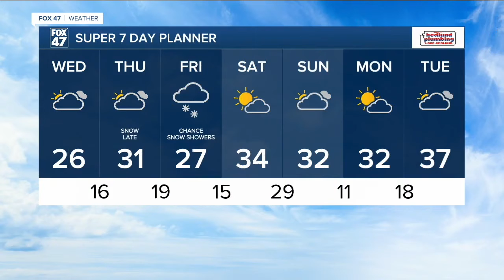530 wx 0222